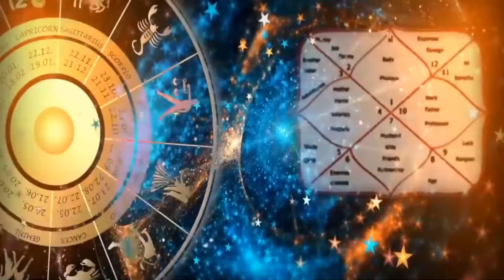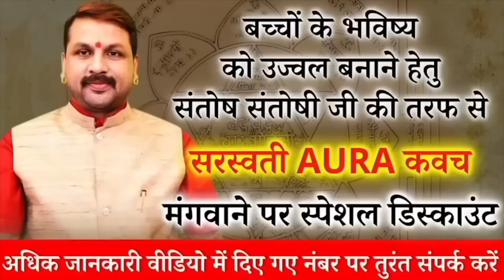14 August 2024 | Aaj Ka Rashifal || कैसे पायें अपनी समस्याओं से मुक्ति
14 अगस्त आज का राशिफल || आज का स्पेशल उपाय राशि अनुसार जाने ?